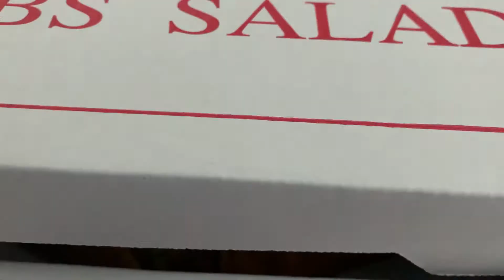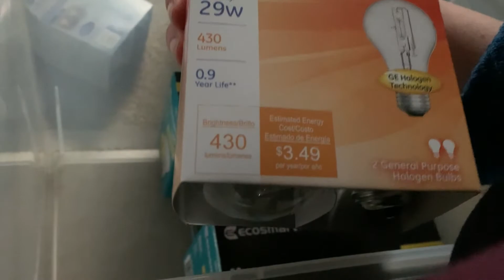A Friendly Reminder to Floss More | VEDA 2021 - Day 8